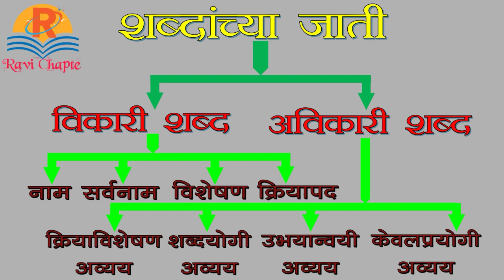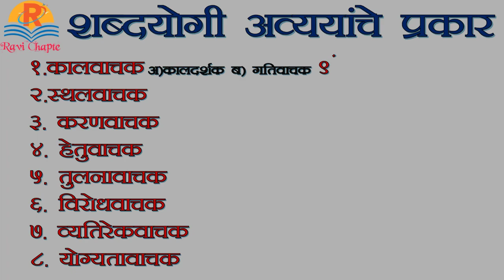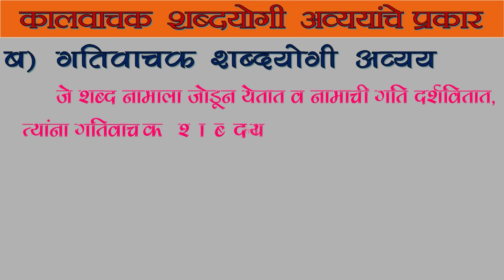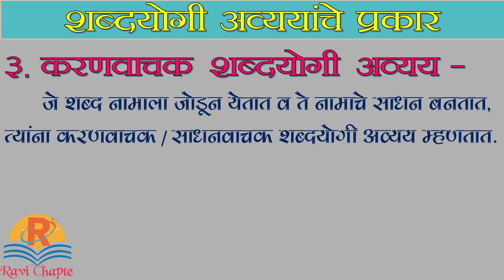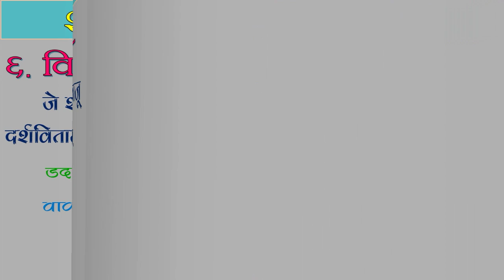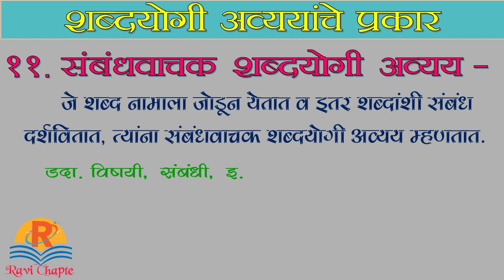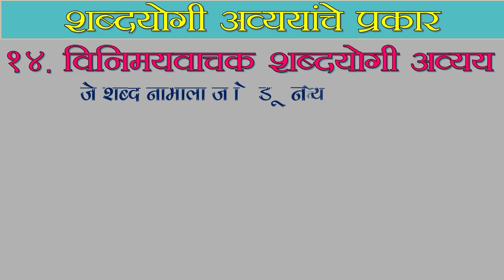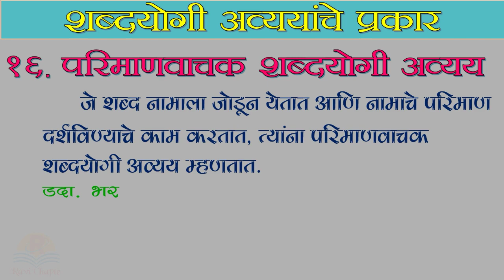मराठी व्याकरण । शब्दयोगी अव्यय । शब्दयोगी अव्ययांचे प्रकार | shabdayogi avyay in marathi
मराठी व्याकरण । शब्दयोगी अव्यय । शब्दयोगी अव्ययांचे प्रकार | marathi vyakran shabdyogi avyay | shabdayogi avyay in marathi